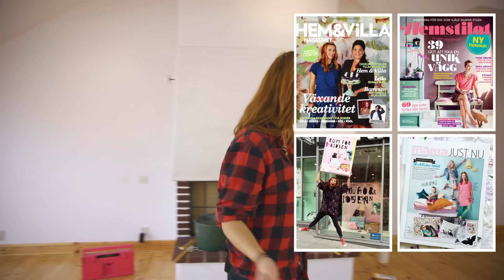Se nya lyan | Isabelle flyttar | Isabelle McAllister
Hej! Välkommen hem till mig! Jag och min familj har precis flyttat och nu ska vi renovera den. Eftersom en renovering inte är jobbig nog i sig så har jag filmat allt också - så att ni kan få ta del av bra saker men kan tänka på när man ska renovera. Hoppas ni gillar det!
xx
Isabelle

I ”Isabelle flyttar” får vi hänga med när Isabelle flyttar in och renoverar familjens nya lägenhet på Södermalm i Stockholm. Isabelle McAllister har tidigare gjort TV4:s ”Äntligen hemma” och SVT:s ”Fixa rummet”. Programmet sponsras av Puustelli Miinus, Beckers färg, Hemnet och ByggMax.

Här kan du följa mig på en massa andra ställen!